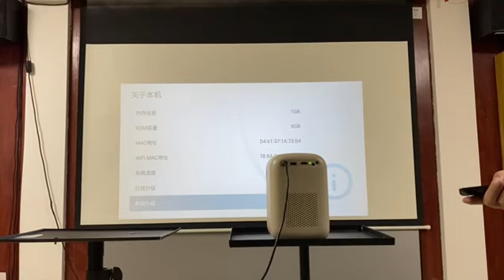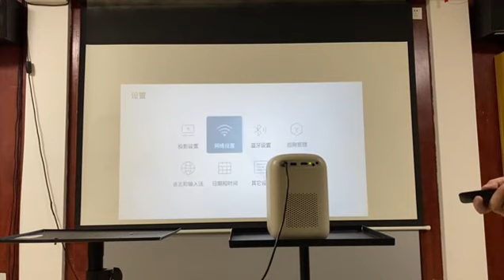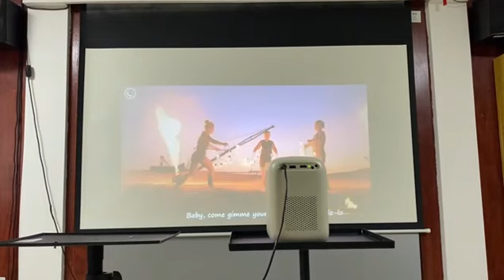CR38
CR38 testing.With auto focus, auto trapezoidal correction,smart Android system. Small size,so portable,do you like it?